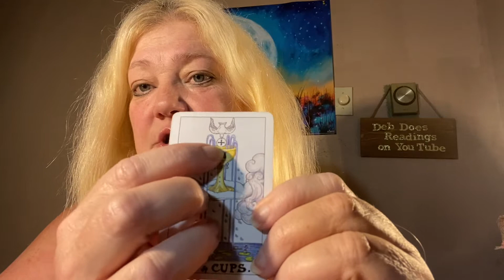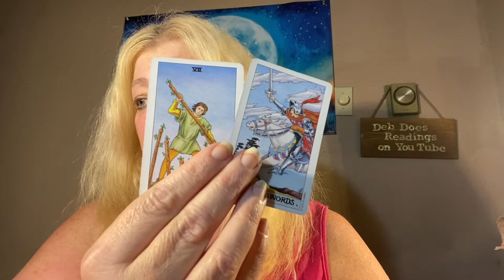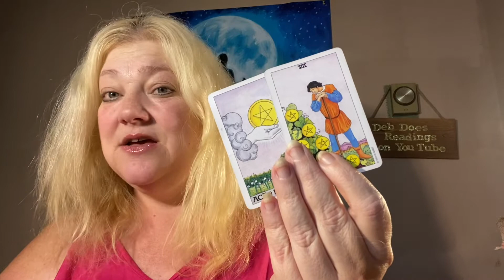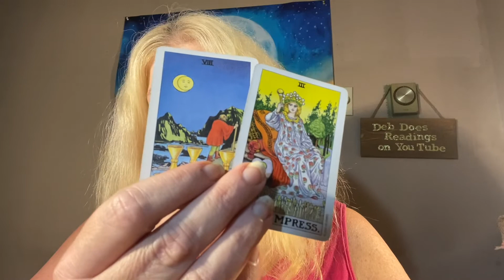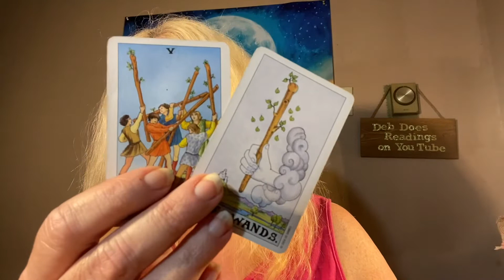WATER SIGNS BONUS READINGS SCORPIO CANCER PISCES 💦💦💦